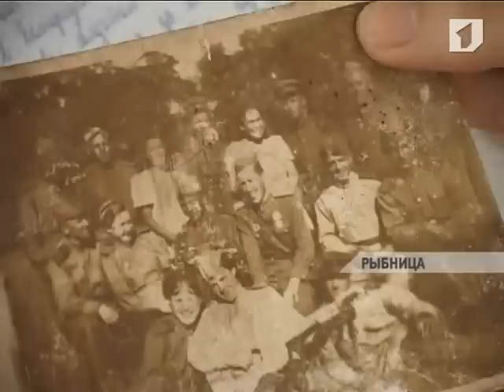Рыбницкие школьники стали участниками акции «Мои герои Победы»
Рыбницкие школьники стали участниками акции «Мои герои Победы», организованной Приднестровской государственной телерадиокомпанией совместно с газетой «Приднестровье» и Почтой Приднестровья. Написать и отправить письмо ветеранам решили ученики рыбницкой гимназии №1.